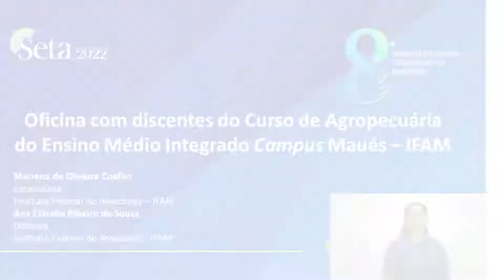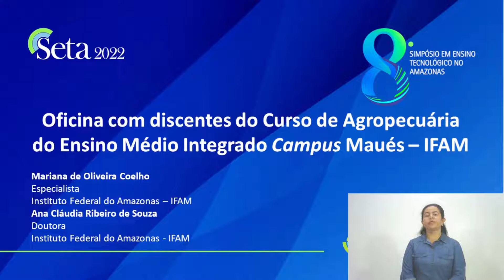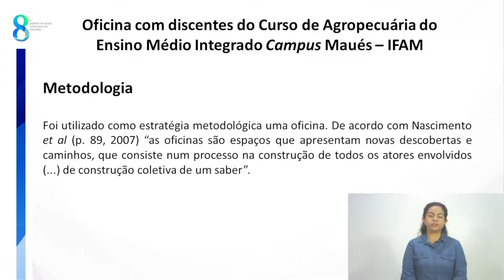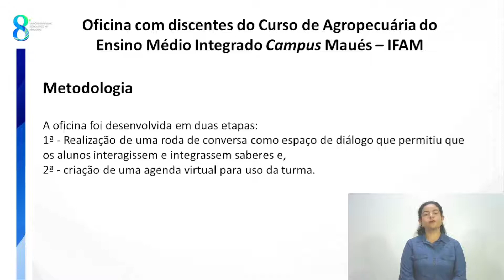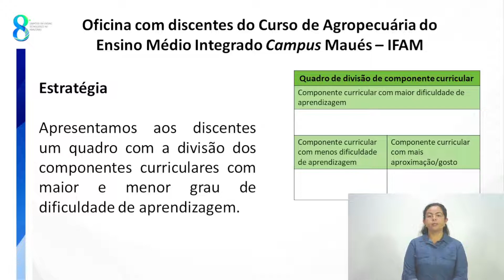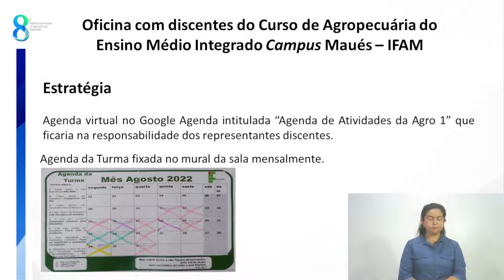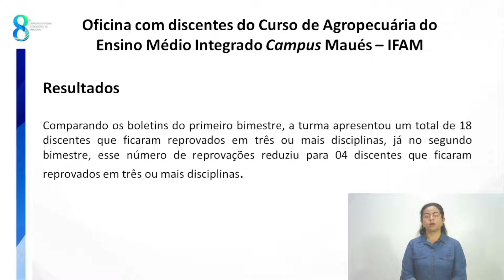Oficina com discentes do Curso de Agropecuária do Ensino Médio Integrado Campus Maués – IFAM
Relato de Experiência: Oficina com discentes do Curso de Agropecuária do Ensino Médio Integrado Campus Maués – IFAM
Eixo: Yanomami
Autores: Ana Cláudia Ribeiro de Souza e Mariana de Oliveira Coelho
Dia: 25/11/22

O Simpósio em Ensino Tecnológico no Amazonas – SETA 2022 é um evento promovido pelo Programa de Pós-Graduação em Ensino Tecnológico – PPGET do Instituto Federal de Educação, Ciência e Tecnologia do Amazonas – IFAM, com o intuito de disseminar o conhecimento em ensino, pesquisas e experiências por meio de relatos, palestras, mesas-redondas, artigos científicos e oficinas a partir de temas com foco no ensino tecnológico e na pesquisa acadêmica.
O SETA 2022 está em sua oitava edição e será realizado 100% online, nos dias 23, 24 e 25 de novembro 2022, com o tema Rede de Ensino Tecnológico: diálogos e ações.